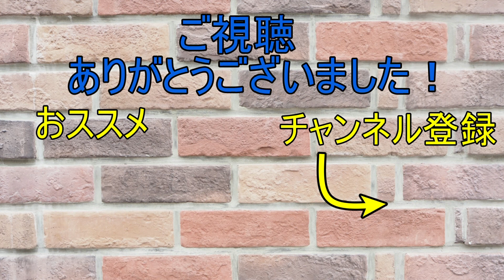【激ムズ】飛び移るだけかと思いきや…クリア率１％【マリオメーカー２】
マリオメーカー２の実況動画を毎日１８時頃に投稿しています！コースはいつでも募集してます！本日のタイムテーブルはこちら↓

0:00 Bedtime Story
2:05 難しいです。
3:58 無重力チャレンジ
5:38 ゴールして下さい！